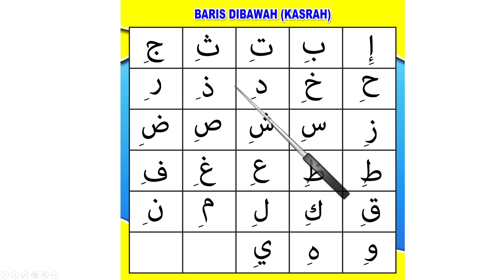MENGENAL DAN MENYEBUT HURUF HIJAIYAH. IQRO CARA MUDAH MEMBACA HURUF HIJAIYAH. TANDA KASROH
IQRO, MENGENAL DAN MENYEBUT HURUF HIJAIYAH. CARA MUDAH MENGHAFAL DAN MEMBACA HURUF HIJAIYAH. TANDA KASROH. HIJAIYAH. Belajar Huruf Hijaiyah, Mengenal Huruf Alif Ba Ta Tsa sampai Ya. Mudah Menghafal dan Membacanya.
Cara berikut merupakan cara paling mudah untuk belajar membaca huruf hijaiyah. Semoga bermanfaat